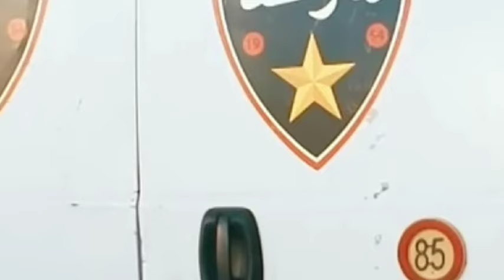الطوندونس الحلقة 5حسن الفد 2020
سلسلة الطوندونس الحلقة 5 حسن الفد 2020
حسن الفد في سلسلة الطوندونس الحلقة 5 2020

معلومات تساعد على البحث

عنبر وياقوت
السر المدفون
الإرث
حسن الفد فين غادي
الكوبل ، سوحليفة ،البوي الجزء الثاني
الكوبيراتيف
مشيتي فيها
السربة ،مسلسلات رمضان
اخبار كورونا ، الحصيلة الاصابات
اخبار المغرب.اخبار اليوم . اخبار الضهيرة . اخبار اليوم. اخبار
حصرية . اخبار دوزيم . اخبار القناة النانية . اخبار مغربية . اخبار عالمية . اخبار اليوم . اخبار جديدة المغرب . اخر اخبار المغرب . اخبار النهار . اخبار المساء . اخبار عاجلة . اخبار الصين . اخبار اكادير . اخبار الرباط . اخبار الدار البيضاء . اخبار اخبار مراكش . اخبار شتوكة ايت باها . اخبار طنجة . اخبار اخبارتارودانت . اخبار اخبار سطات . اخبار القنيطرة .
اخبار المغرب.اخبار اليوم . اخبار الضهيرة . اخبار اليوم.حصرية . اخبار دوزيم . اخبار القناة النانية . اخبار مغربية . اخبار عالمية . اخبار اليوم . اخبار جديدة المغرب . اخر اخبار المغرب . اخبار النهار . اخبار المساء . اخبار عاجلة . اخبار الصين . اخبار اكادير . اخبار الرباط . اخبار الدار البيضاء . اخبار اخبار مراكش . اخبار شتوكة ايت باها . اخبار طنجة . اخبار اخبار تارودانت . اخبار اخبار سطات . اخبار القنيطرة . اخبار اخبار سلا . اخبار جهة كلميم واد نون . اخبار اخبار الصحراء
روتينيات
المغرب, على القناة الثانية 2m,شوف,تيفي,العزل,الصحي,الوفيات

جهة كلميم واد نون . اخبار اخبار الصحراء